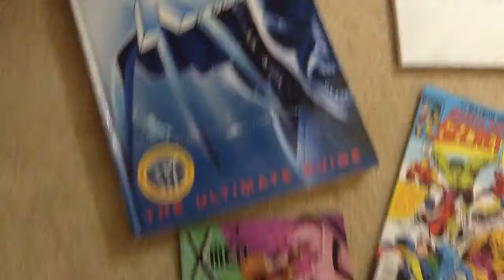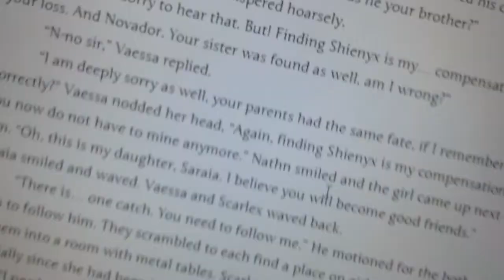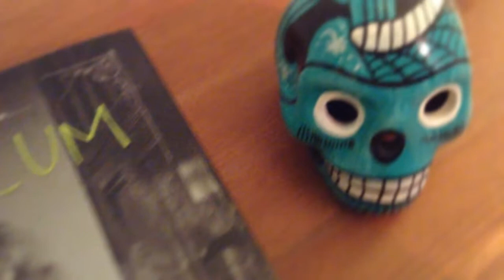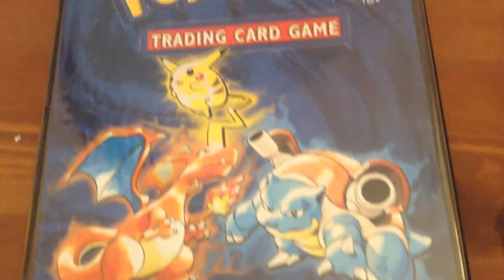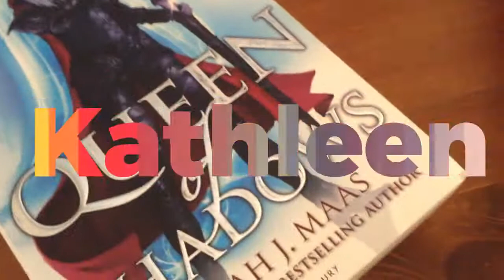25 FACTS ABOUT ME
Hey, Everybody!
Comment questions for another Q&A at some point